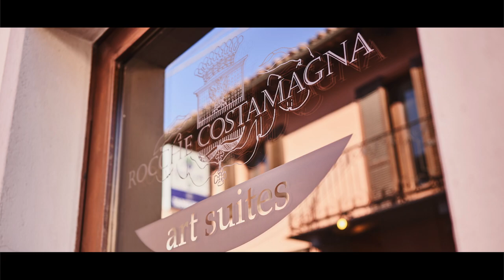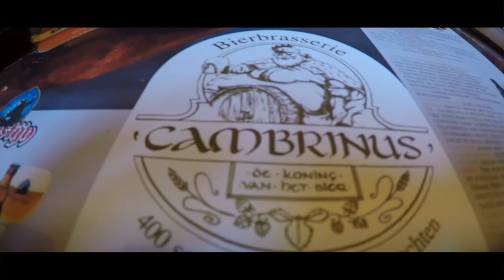2018 European Motorbike Trip - Italy/South of France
The 2018 European Motorbike Tour! Some old and some new places to visit. Eguisheim, Lauterbrunnen, Stresa, La Morra, Riomaggiore, Menton, Chateaneuf du Pape, Le Rozier, Rocamadour, Honfleur to Bruges. Taking in some epic roads such as Gorge Du Verdon, Susten Pass & Gotthard Pass.